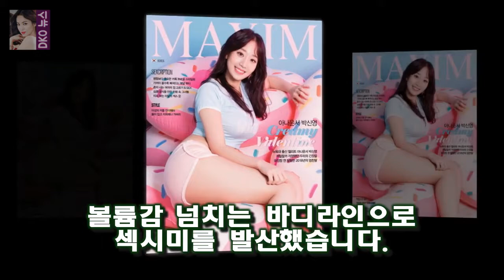볼륨감 넘치는 바디라인으로 섹시미를 발산했습니다 맥심 표지서 역대급 S라인 자랑한 박신영 아나운서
박신영 아나운서가 글래머러스한 몸매로 주목받았습니다
최근 남성 매거진 맥심코리아와 2월호 화보를 촬영했는데요
비주얼은 청순했습니다
그는 웨이브 머리를 늘어뜨린 채 환하게 미소지었는데요
명랑하면서도 상큼한 매력이 돋보였습니다
남다른 몸매도 눈길을 끕니다
그는 크롭티에 핫팬츠로 S라인을 드러냈는데요
볼륨감 넘치는 바디라인으로 섹시미를 발산했습니다
한편 박신영 아나운서는 지난 2014년부터 MBC스포츠플러스에서 활약 최근 프리랜서로 전향했습니다

힐링캠프 노력파 배우 김광규에게 살사댄스와 키스신이란?  게다가 어릴 적 아버지에게 응어리진 한 역시 가슴속에 그대로 가지고 있습니다 :
지난해 윤여정 이서진 정유미와 함께 한 예능 프로그램 윤식당에서 알바생으로 활약하며 사랑받았던 신구는 현재 신구 윤식당2 안봤다..스케줄 없었다면 갔을 것(인터뷰)- 스타뉴스 :
MBC TV가 지난 22일 UHD(초고화질) 리마스터링을 거쳐 재방송한 드라마 하얀거탑 첫회가 4.3%를 기록했 신작 부럽지 않네...11년만 재방송 MBC 하얀거탑 4.3% :
박인환 故전태수 아직 30대인데.. 부고에 안타까움- 스타뉴스  현재에 최선을 다하는 것이 중요한 것 같다며 말문을 열었다:
이 경기는 백형준 백미리 팀의 승리로 돌아갑니다  예체능 존박의 엄청난 실력향상과 강호동의 솔직고백 :